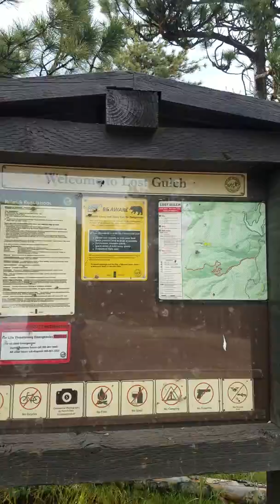Road trip to Boulder Colorado